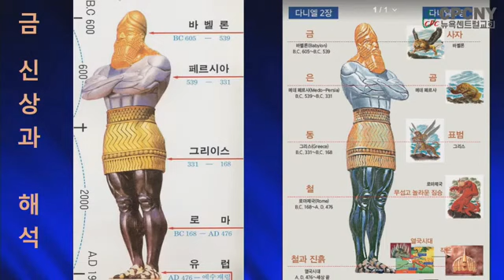CPCNY. 1분말씀. 05. 다니엘과 금신상과 해석#shorts